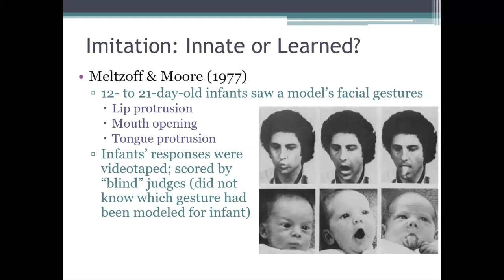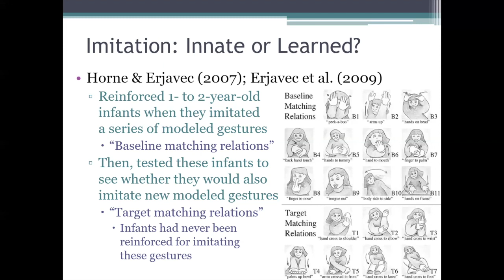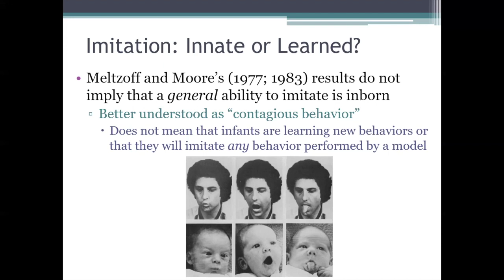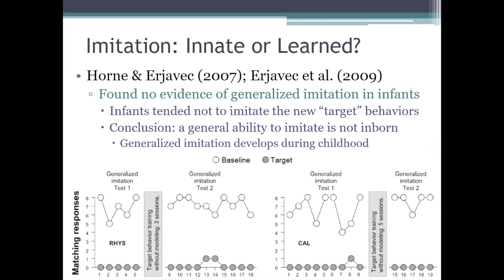PSYC 370 Video Lecture - Imitation: Innate or Learned?